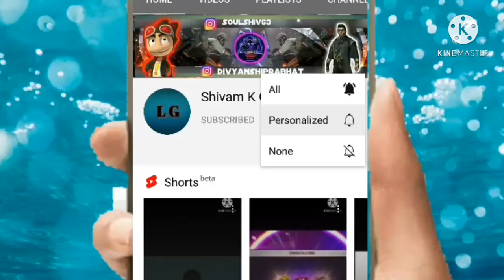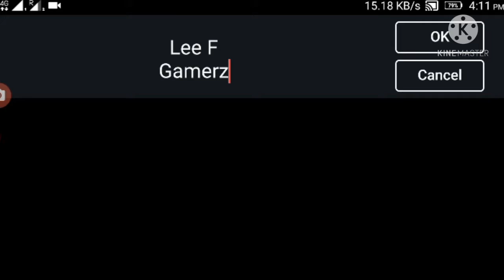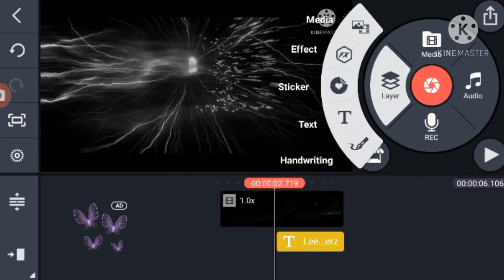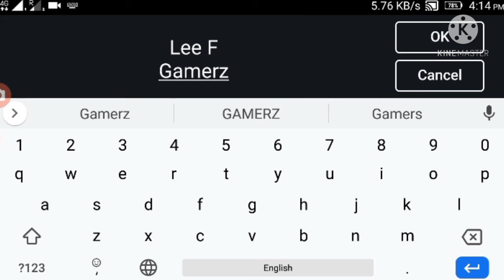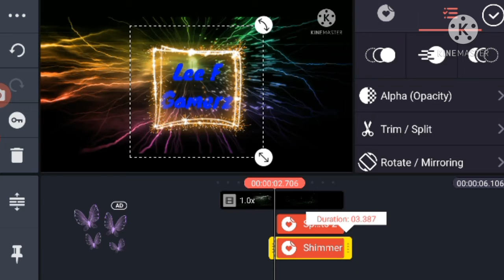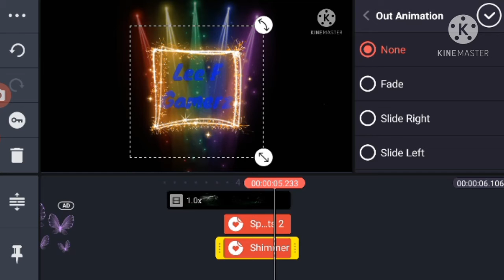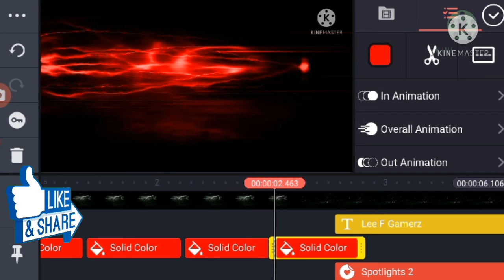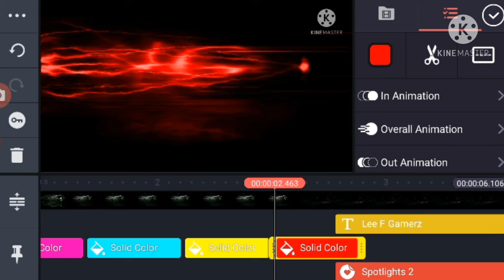How to Make Running Panther Gaming intro in Kinemaster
How to Make Running Panther Gaming intro

1. How to make Running Panther intro
2. How to make Running Panther intro in Kinemaster
3. How to Make Running Panther intro In Kinemaster in tamil
4. How to make Running Panther intro without Kinemaster
5. How to make Running Panther Gaming intro
6. How to make Running Panther logo reveal animation in Kinemaster gaming intro.

Rainbow page will be available in Google

Follow the steps perfectly